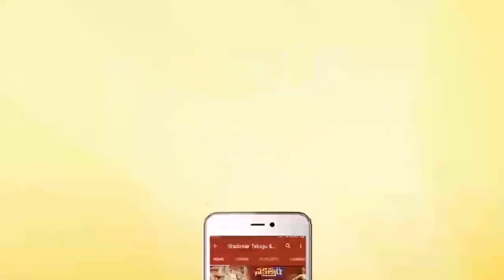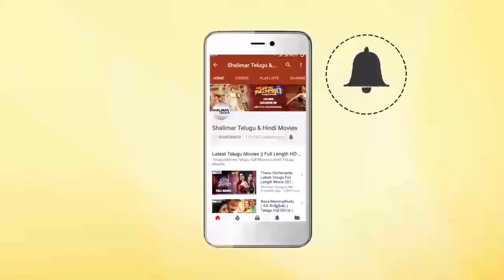Nageswara Rao & S. V. Ranga Rao Best Action Scene || Amazing Action Scenes || shalimarcinema